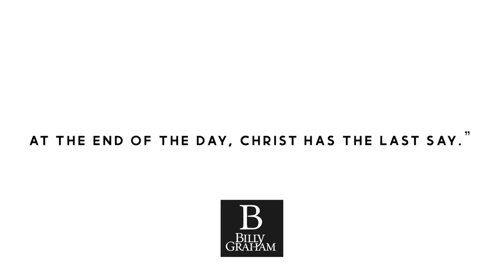Darryl Strawberry's Message to Police Officers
During a Law Enforcement Appreciation event hosted by the Billy Graham Rapid Response Team, MLB All-Star Darryl Strawberry shared a bit of his story—and how he related to the men and women in blue.